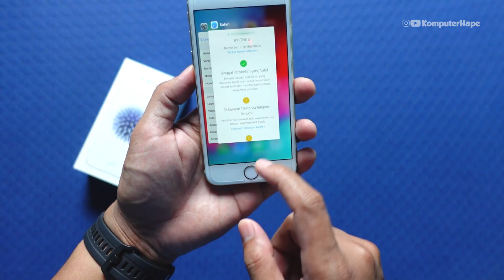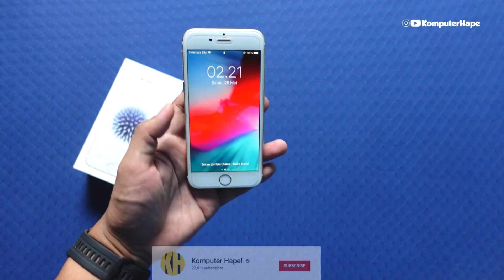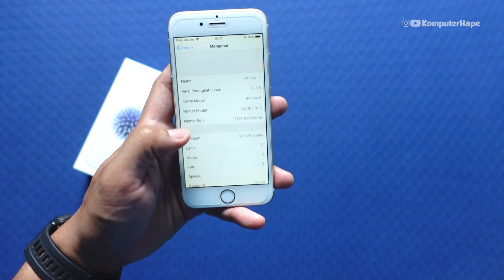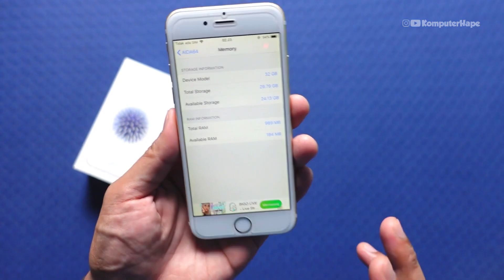Masih Worth it Gak Beli iPhone ini?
Apakah masih layak buat beli iphone 6? adakah alasan kenapa jangan beli iphone 6 ini di tahun 2022? apakah sebab spesifikasi atau kekurangan lain ? berpakah harga iphone 6 second di 2022?